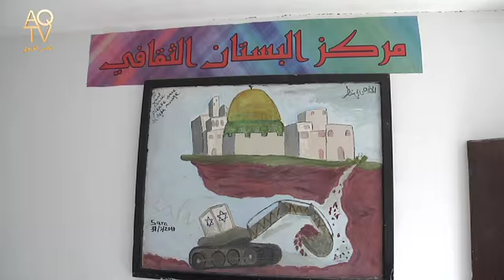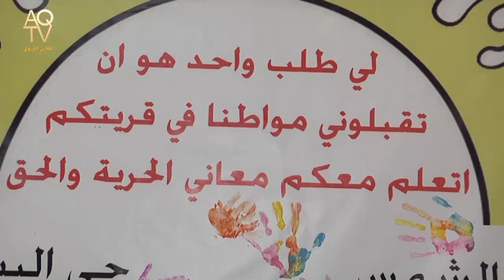البستان الثقافي بالقدس...جهود شبابية تطوعية